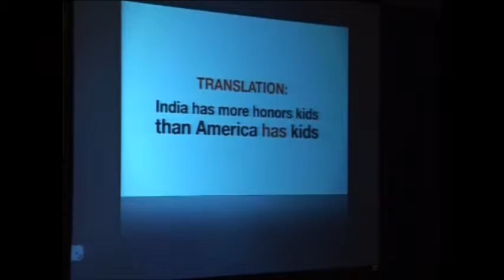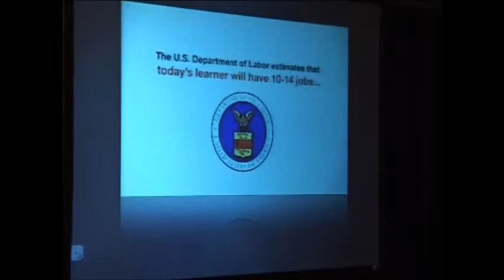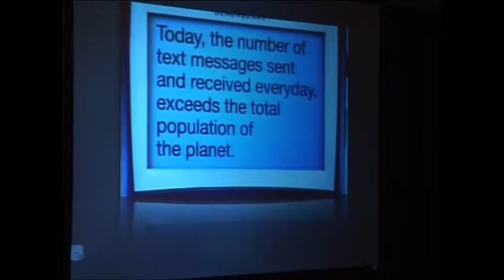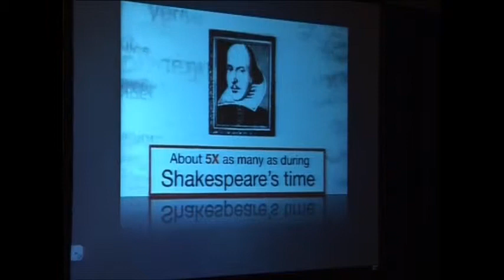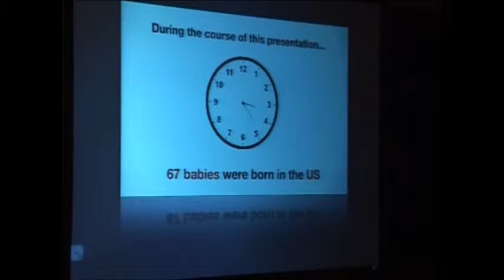The Millionaires Guide The Traffic Generation Summit - Adam Ginsberg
The Millionaires Guide Traffic generation summit is the second part the home study course.

This part of the course shows you every way possible on how to generate major traffic to your website and making you a massive income!

The Multi Millionaires show you themselves on how to generate this type off traffic to you website, this home study course has 15 speakers each showing a different techniques which are unique, you also receive three books about how to drive traffic to you websites and as an added bonus you will also receive four extra DVD's on how to make £5,000 - £15,000 a month.